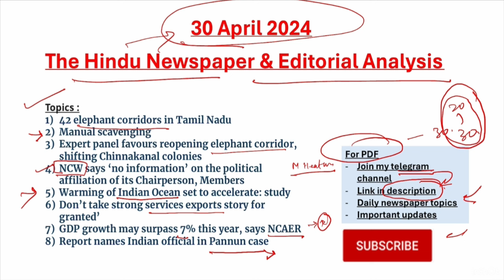30 April 2024 The Hindu Newspaper & Editorial Analysis in Tamil.